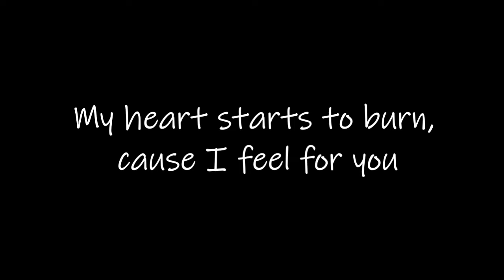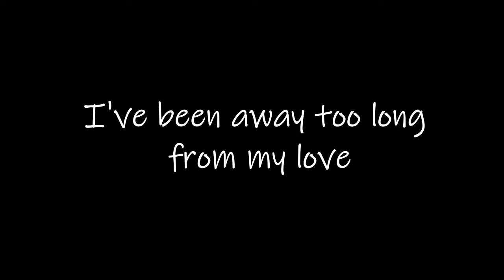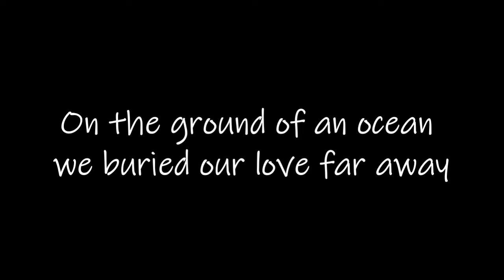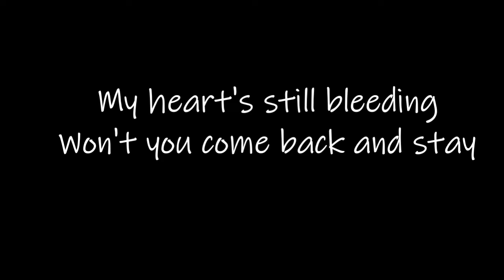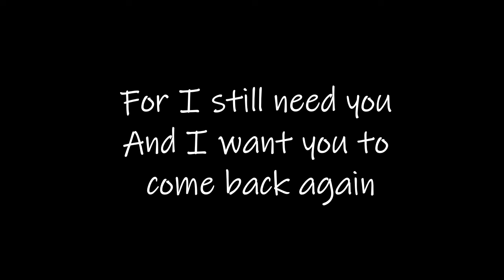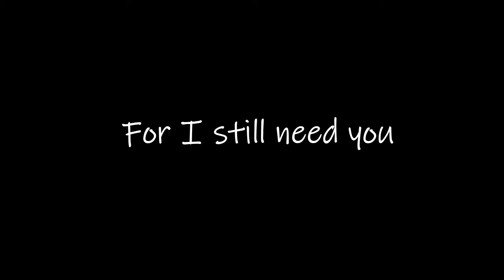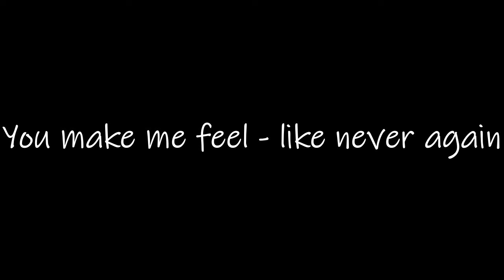YOU MAKE ME FEEL (BONFIRE)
Bonfire
Deep in the night, when I'm alone
My heart starts to burn, cause I feel for you
I've been away too long from my love
I leave it up to you, to understand

I've got this feeling, deep in my mind
Come back and love me, just one more time
On the ground of an ocean, we buried our love
Far away
My heart's still bleeding
Won't you come back and stay

But I can't understand
Why there's salt in my eyes
And I can't understand
Why your heart's in disguise

For I still need you
And I want you to come back again
You make me feel like never again

I can't find the answer
From a look in your eyes
And my heart's still crying
Don't tell me
Your love's a lie
Who can set me in a state of trance
Why don't we give us a second chance

But I can't understand why you laugh
Though you cry
And I can't understand why I don't say good bye